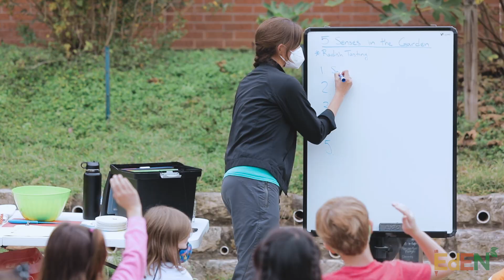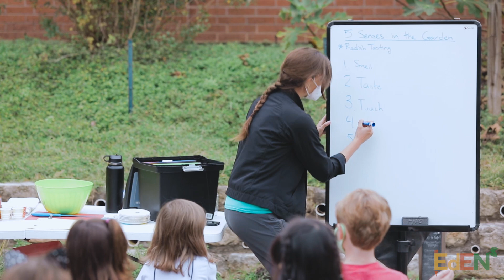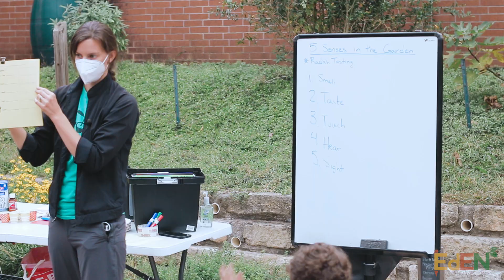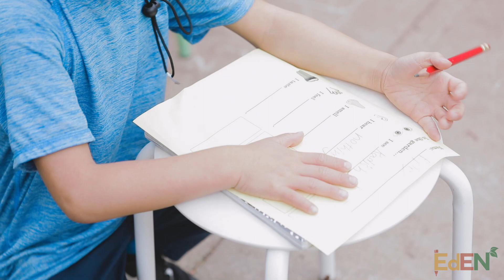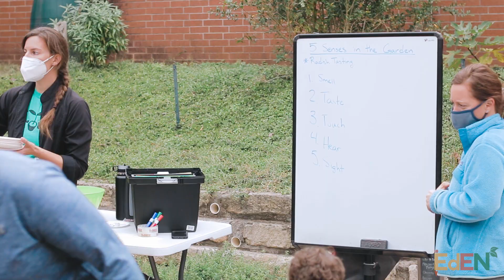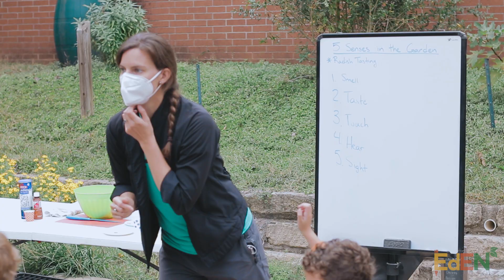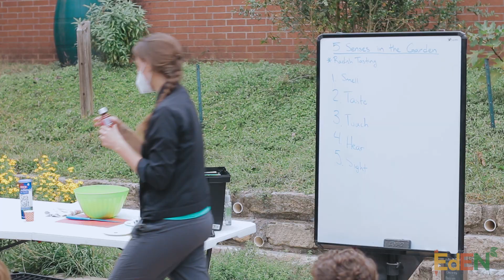5 Senses Full Lesson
This is the entire 5 Senses lesson with the tasting included.